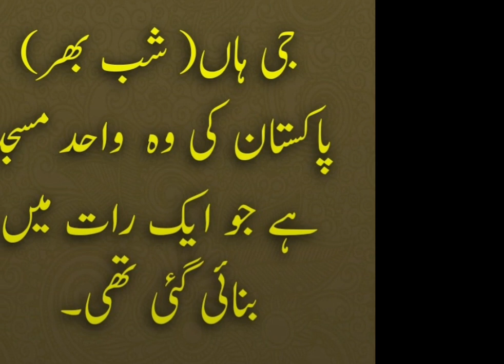The only mosque in Pakistan that was built in one night۔ youtube short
The only mosque in Pakistan that was built in one night

pakistan ki wo wahid masjid ju  ak raat  me bani...

flywithme 627

masjid  ...this  information  channel..